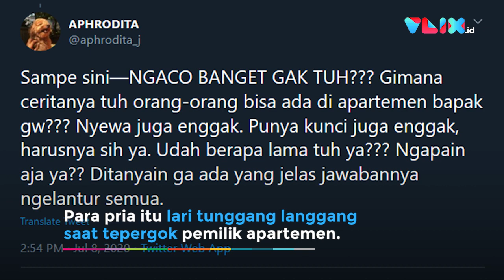Geger! 6 Penyusup Kabur Tepergok Pemilik Apartemen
VIVA - Pemilik unit apartemen di Margonda Residence Depok kaget karena properti miliknya dihuni enam pria tak dikenal. Video yang memperlihatkan insiden ini diunggah akun Twitter @aphrodita_j.

Warganet ini mengaku bahwa ayahnya merupakan pemilik sah unit itu sejak 2014. Saat akan membersihkan apartemen, ia mendapati enam penyusup tersebut.

Para pria itu lari tunggang langgang saat tepergok pemilik apartemen. Apartemen ini seharusnya kosong sejak November 2019.

Sebelumnya, si penyewa adalah perempuan berinisial D. Tapi, proses sewanya sering bermasalah. Diduga, selama ini, unit apartemen itu disewakan oleh D dan adiknya R tanpa sepengetahuan pemilik.

Parahnya, si pemilik tak sadar harus membayar tagihan listrik dan air setiap bulan.